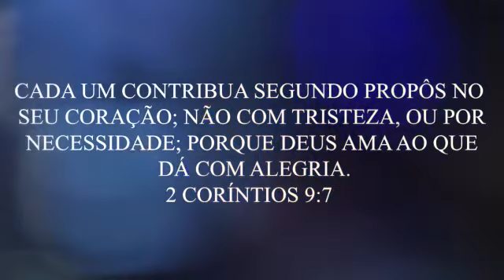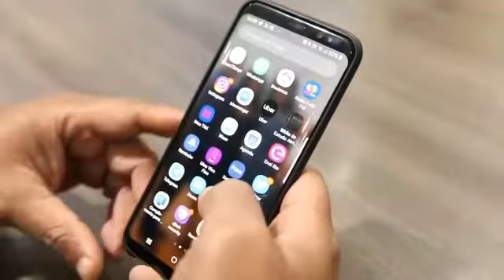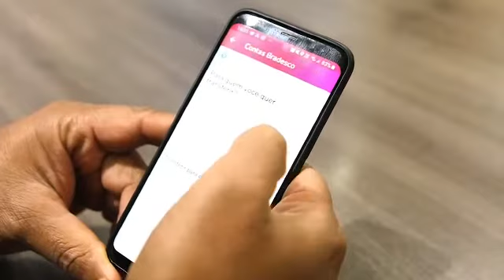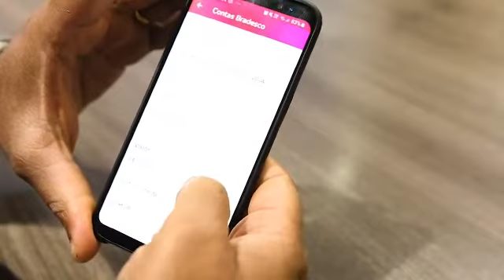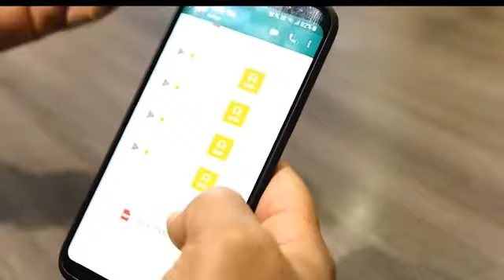O QUE É FEITO DOS DÍZIMOS E OFERTAS NA PAZ E VIDA?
Vídeo de Alexandre Teodoro